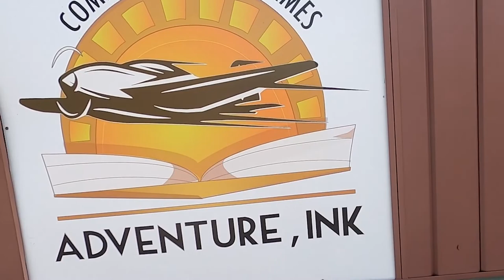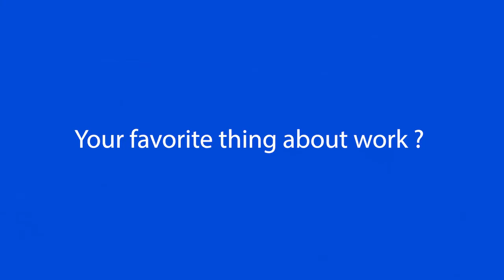Getting to know SHU Professor Laura Harvey.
This is a quick brief biography about SHU professor Laura Harvey.